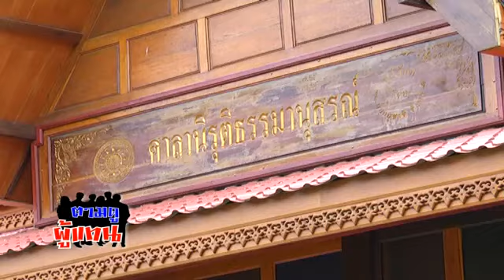สัญชัย วงษ์สุนทร 2